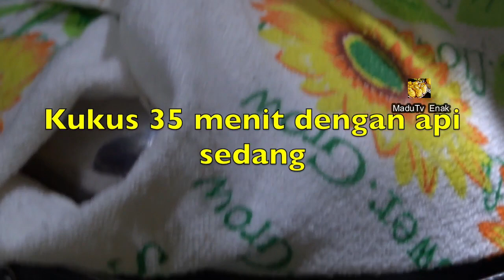Cara membuat Bolu milo kukus hanya 3 bahan tanpa tepung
Ini rasanya seperti brownies teman teman, jadinya seperti brownies milo.
Cara membuatnya kalian boleh blender sekaligus atau di mixer saja seperti di video ini.

Kalau tidak mau terlalu manis, susunya dikurangi jadi 1 sendok aja.

Di video bagian tengah kue agak bolong karena kena tutupan kain ya gengsss, maklum kukusannya kecil.

Bahan bolu kukus milo:

4 butir  Telur

2 cup  Milo

2 sdm  Susu kental manis